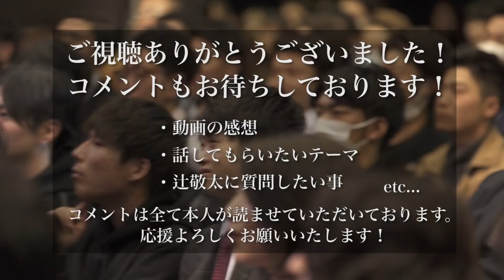【辻敬太】経営者の考える成功しやすいビジネス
辻敬太の動画は毎週、日・月・水・金に更新！
日曜日は18:00から、月・水・金は20:00更新です！

1989年4月6日生まれ。大阪府出身。九州共立大学卒業。少年時代から一心不乱に野球に打ち込み、プロを目指す。大学進学後も練習に励む日々を送っていたが、大学卒業を機にプロ入りの夢を断念。大学卒業後は地元の大阪に戻り、不動産会社に勤めながらバーで働くなかで起業を決意し、2016年に飲食事業を軸にした会社を設立。2017年には、飲食店や美容室のフランチャイズ事業を行うEARTH ホールディングス株式会社を設立。順調に店舗数を伸ばし、わずか2年半あまりで、全国に約50店舗の飲食店を展開し、グループ売上高は30億円に達する企業に成長させた。